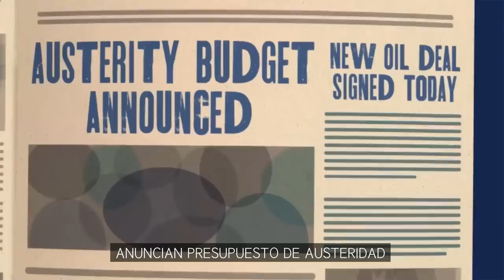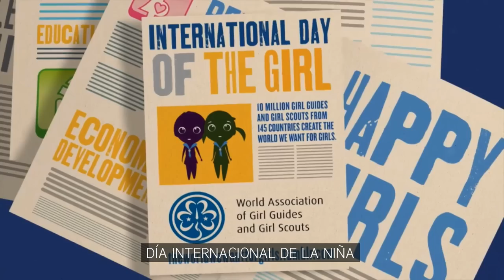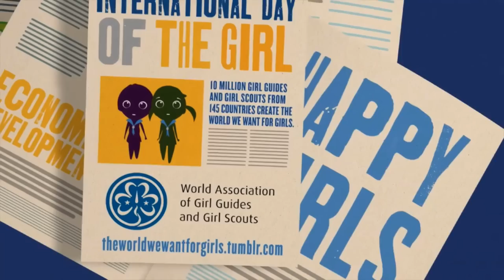International Day of the Girl - Spanish